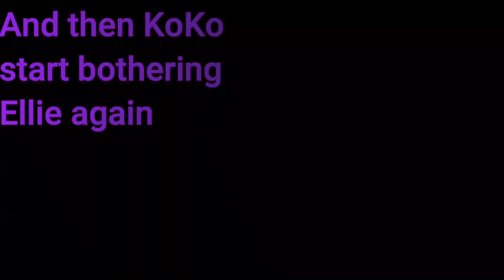my female cat doesn't like my male cat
Some cats just won’t give peace a chance. There are several reasons that cats might not get along. The most common is undersocialization—a lack of pleasant experiences with other cats early in life. If your cat grew up as the only cat, with little or no contact with other felines, he may react strongly when he’s finally introduced to another cat because he’s afraid of the unknown, he lacks feline social skills, and he dislikes the disruption to his routine and environment. Cats tend to prefer consistency over change. This is especially true if the change involves a newcomer to your cat’s well-established territory. Cats are a territorial species. While some cats overlap their territories a great deal, others prefer to keep a good distance from their neighbors. Two unrelated males or two unrelated females may have a particularly hard time sharing space. Another cause of strife may be a feline personality clash. Cats usually don’t get to pick their housemates, and sometimes we humans just don’t select the right match. In some cases, however, cats get along just fine until something scary or unpleasant (like fireworks or the odor of the veterinary clinic) becomes associated with the other cat. In other cases, relationships change as the cats mature. If one cat reaches the age of one to three years old and then trouble brews, social maturation may be a factor.